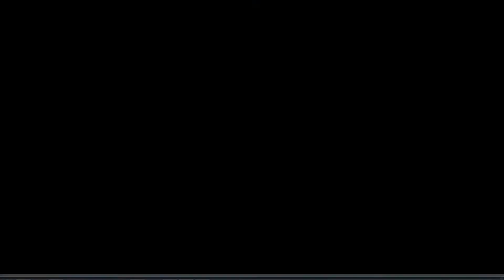Euro Truck Simulator2: Mit einem MAN TGX E6 über Luxemburg nach Rotterdam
Ihr könnt in diesem Truck Tagebuch sozusagen "Life" dabei sein von Anfang an.
Diese Tour mit einem nagelneuen MAN TGX Euro6 mit 500PS.

Gefahren wird der Euro Truck Simulator 2 mit allen DLC von SCS (Aktuelle Spielversion 1.45)

Company Mod ( damit auch bei den Firmen Truck´s rumstehen)

Als Controller kommt mein Logitech G27 zum Einsatz.